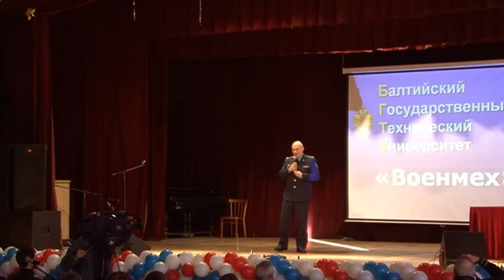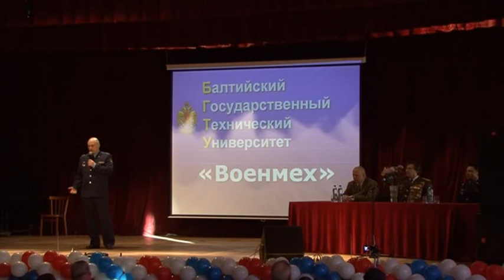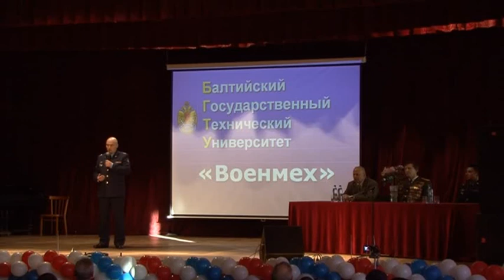Встреча "Славные сыны России". 16 февраля 2015г. БГТУ "Военмех" им. Д.Ф. Устинова. Участники встречи: летчики пилотажной группы "Русские Витязи", студенты БГТУ "ВОЕНМЕХ", учащиеся выпускных классов Адмиралтейского, Московского, Невского районов Санкт-Петербурга, Тосненского района Ленинградской области.